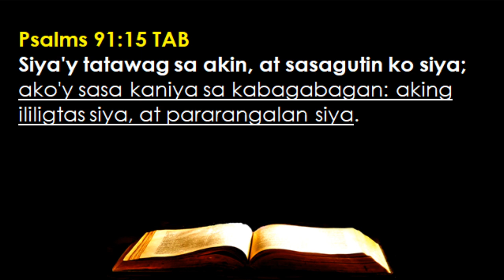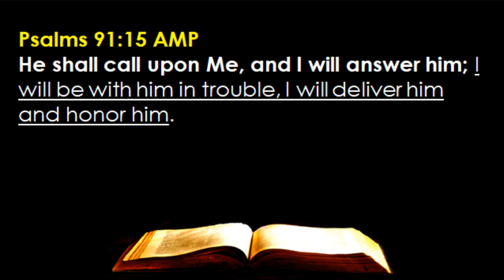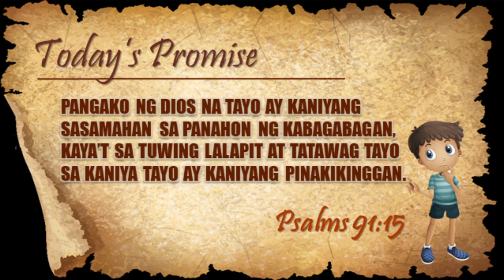February 11 - Promise #042 -- God’s Presence Will Be With Us Forever (Psalms 91:15)